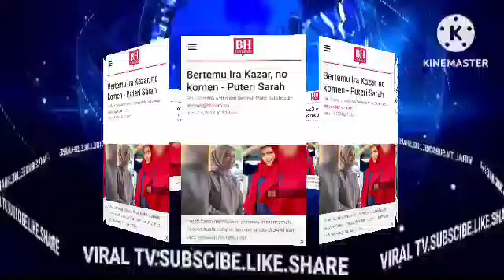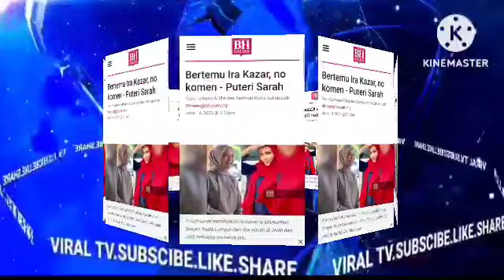WAH😍 SYAMSUL DAPAT BERITA GEMBIRA TAK SANGKA SARAH TIBA² SEND MESEJ ?